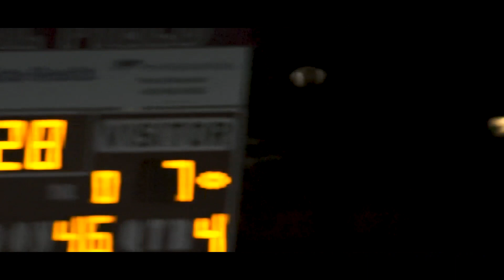State College Football 2021 Season Recap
Relive the whole State High Football season right here. State College finished the season with an 8-6 record, a District 6 Championship, and their first State Semifinal appearance since 2009. Congratulations to everyone on the team for an incredible season! With that being said, 2022, here we come!

Editors Note: Due to an illness unrelated to COVID-19 I was unable to travel to the State Playoff game against Delaware Valley. I am sorry for the inconvenience.